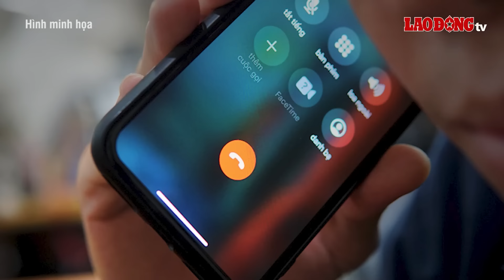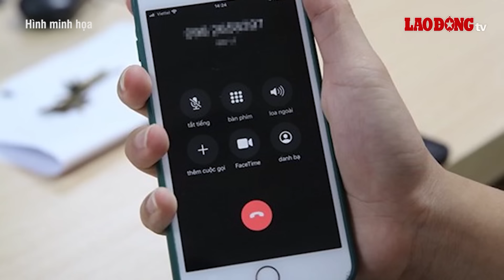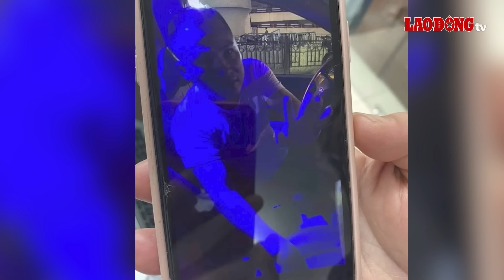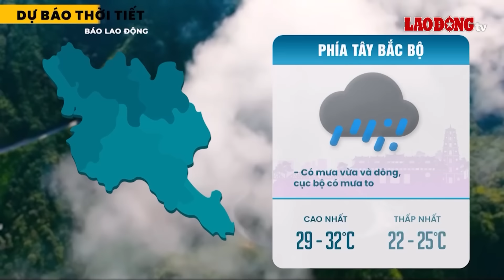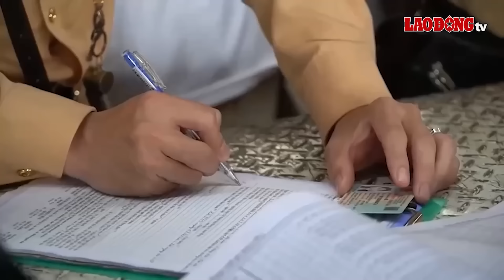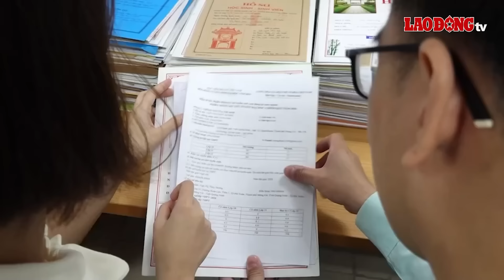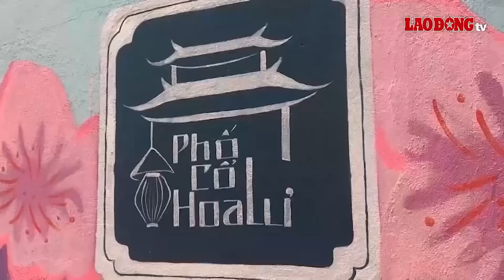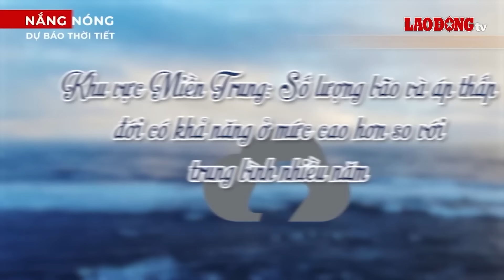VẤN ĐỀ HÔM NAY: Chân dung “hoa khôi doanh nhân trí tuệ” đỗ xe sai nói “chồng đang họp Tỉnh ủy”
BÁO LAO ĐỘNG | Vừa qua, một nữ tài xế bị Công an TP.Phan Thiết làm việc do đỗ xe nơi có biển báo cấm đỗ, thay vì chấp hành, người này lại dọa và nói rằng “chồng đang họp tỉnh ủy”. Với trường hợp này, người phụ nữ đã bị xử phạt với hành vi của mình.

* Đường dây nóng: 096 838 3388